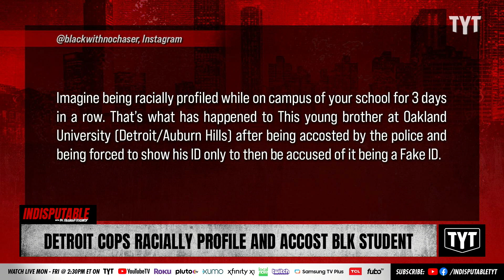Watch: Cops Racially Profile A Black University Student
Oakland University, a public research university in the Detroit area with less than an 8% Black population, has yet to release a statement after a college student was filmed being racially profiled for three days in a row by Detroit cops. Dr. Rashad Richey and A.B. Burns-Tucker discuss on Indisputable.

221005__ID09Detroit